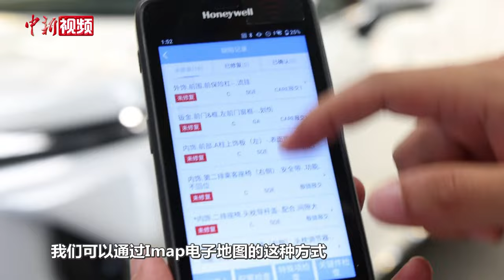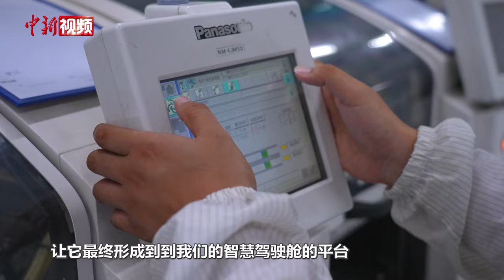从“灯塔工厂”瞰未来中国智造！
“灯塔工厂”里没灯塔？那啥是“灯塔工厂”？2分钟生产1台汽车，1秒就能产出百个家电，这就是神奇的“灯塔工厂”。

“灯塔工厂”又被誉为“世界最先进工厂”，代表着工业领域顶级的智能制造能力。在世界经济论坛最新公布的名单里，新晋21座制造业“灯塔工厂”中有12座在中国。传统制造业作为现代化产业体系的基础，企业数字化转型和绿色化升级加速，增长更加稳健。未来新能源、新材料等新兴产业加快发展，正在形成更多能够引领产业升级的新动能。（王嘉怡 王峰 张俊 娄瀚锟 葛勇）